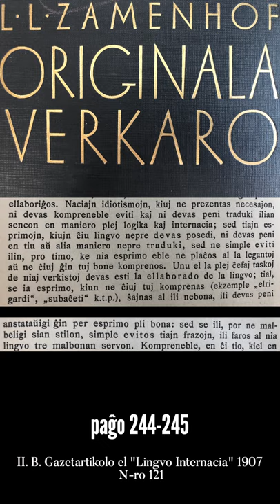Zamenhofa Medito 054